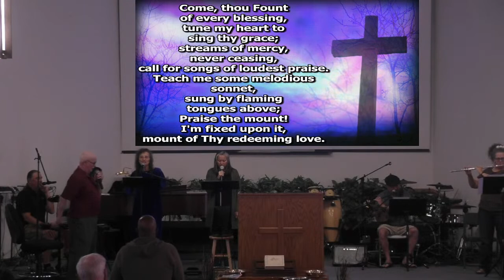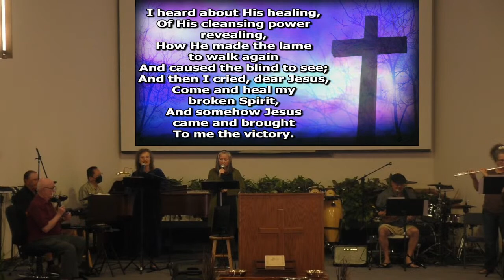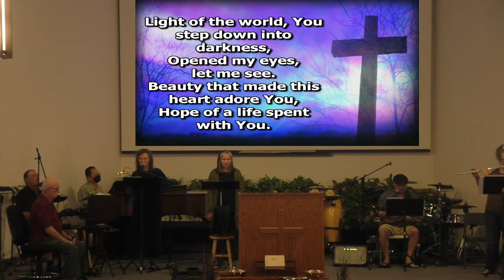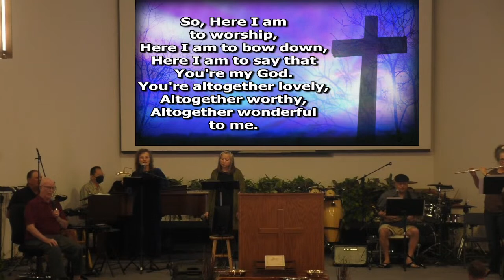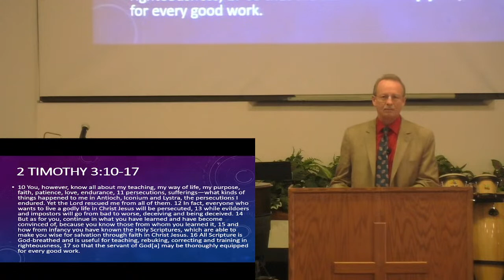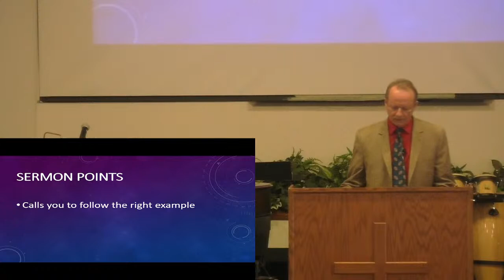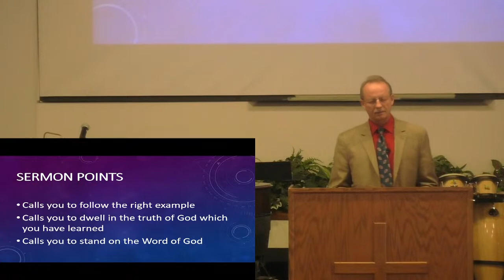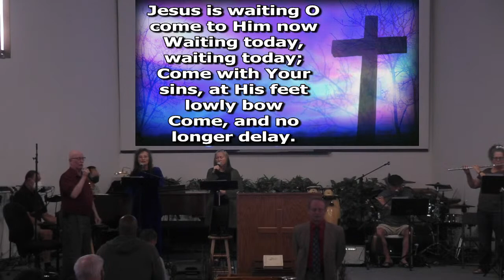Standing on a Rock in a World Full of Quicksand 2 Timothy 3:10-17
2 Timothy 3:10-17

BTC - 357a3So9CbsNfBBgFYACGvxxS6tMaDoa1P

ETH and USDT (ERC-20) - 0x165CD37b4C644C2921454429E7F9358d18A45e14